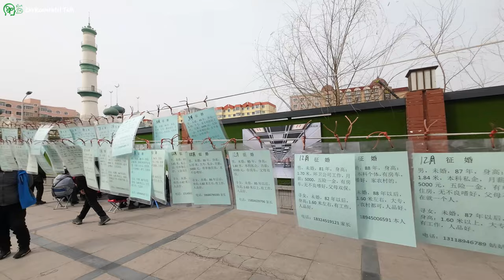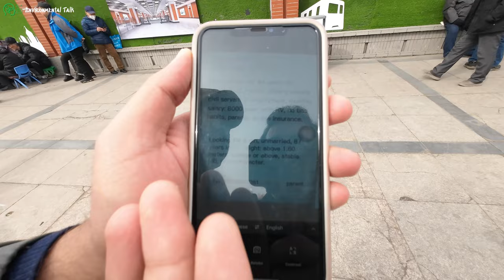Marriage Market in Harbin | China | parents find love match for their child | 4K | DJI Osmo Action 3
How to find a life partner in China is a million-dollar question. In this video, We visited a small marriage market in front of Daowai mosque in Daowai District, Harbin, China. In many parents' eyes, parent matchmaking gatherings as shown in this video are the only way to uphold a traditional dating style for their children in modern China. China's long idealized tradition of continuing their family lineage is very important within Chinese culture.